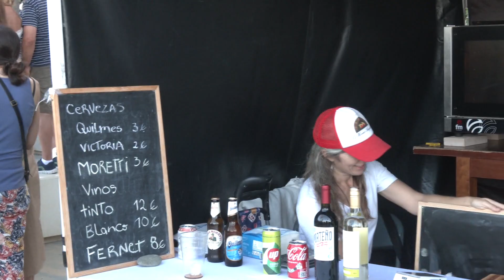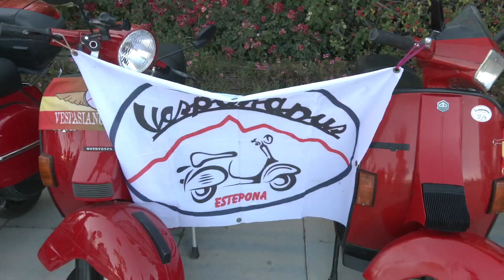El Ayuntamiento celebra el Día de Italia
El Ayuntamiento de Estepona continúa con el proyecto “Compartiendo culturas” que muestra la gastronomía y la cultura de los países cuyos vecinos conviven en nuestra ciudad. El domingo se celebró el Día de Italia. Le invitamos a que accedan al siguiente vídeo para descubrir el ambiente que se vivió en el paseo marítimo